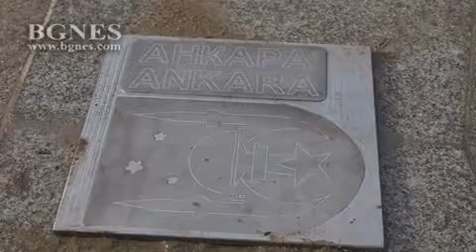Делфини ще красят новия център на Варна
Скулптура на влюбени делфини краси новата пешеходна зона на Варна. Творбата е на Венцислав Марков и бе монтирана в пространството пред хотел „Черно море”. Новата пешеходна зона, започваща от Козирката, трябва да придобие изцяло завършен вид до края на месеца, когато ще приключат строителните дейности в отсечката между „Севастопол” и входа на Морската градина. Тя ще започва с площада „Свят”, където в настилката ще бъдат поставени плакети на всички световни столици и разстоянието до тях от Варна. Пред Фестивалния и конгресен център с черен гранит вече е оформен гербът на морския град, който е с размери 5,5 x 5,5 м, a за пространството около колонадите на парка се предвижда да бъде много добре осветено. /БГНЕС